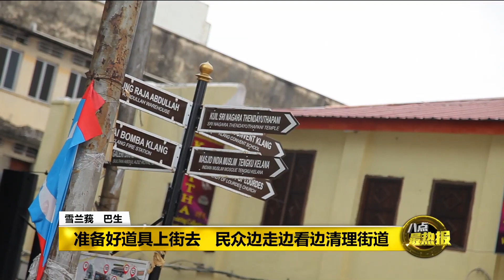Prime Talk 八点最热报 27/05/18 - 周日边走巴生老街边捡垃圾做环保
有志工团体发起《巴生历史户外学堂》，导览带大家认识巴生老街，听故事之余还做环保，捡垃圾。